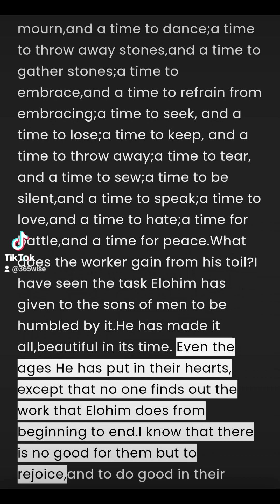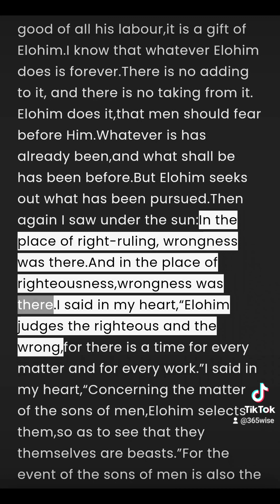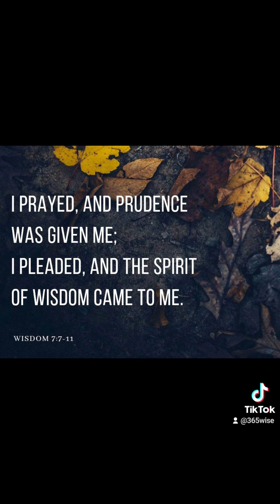Wisdom is a defense💥